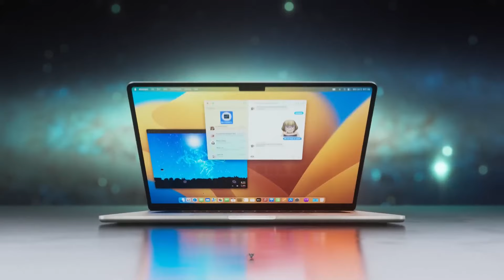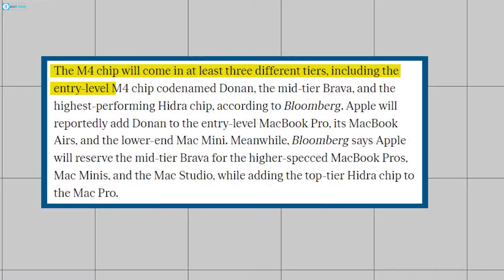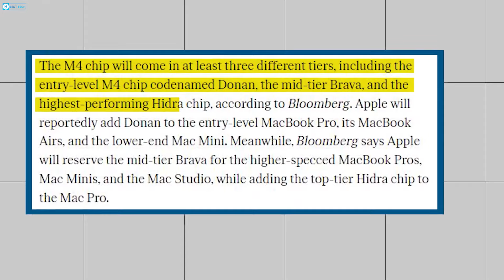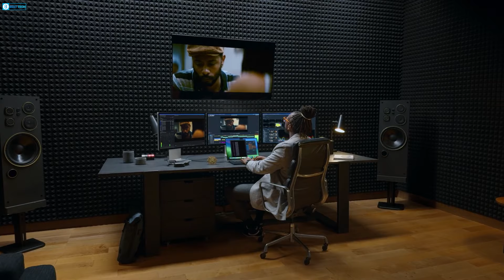Is the Apple M4 available yet?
It appears that Apple is about to take the IT sector by storm again with the release of the M4. Could the M4 be on the horizon now, given that M3 chips are essentially the most powerful chips Apple has made to date? Will the chip be included in the next Apple Event, should we expect it to? You can feel the thrill.